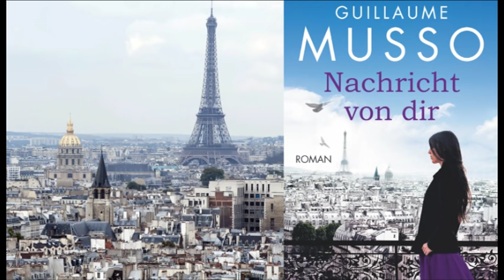Guillaumo Musso - Nachricht von dir - Hörbuch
wer weitere Roman von guillamo hören oder lesen will dem sei 'Das atelier in Paris' wärmstens zu empfehlen: